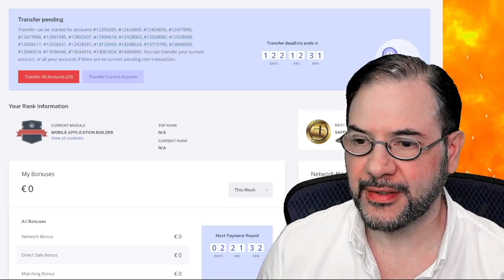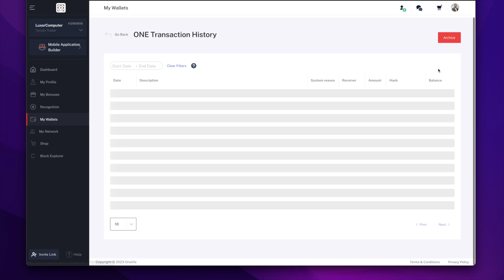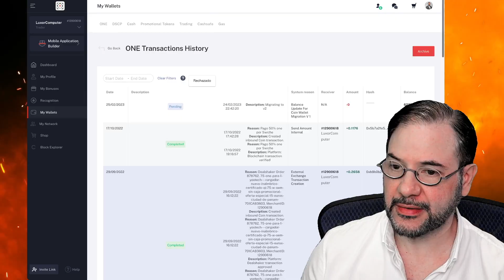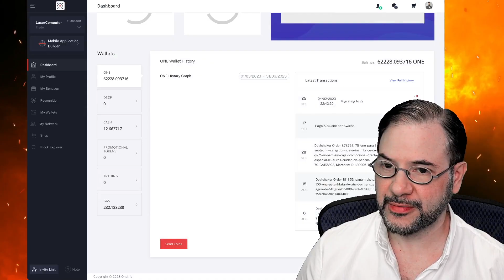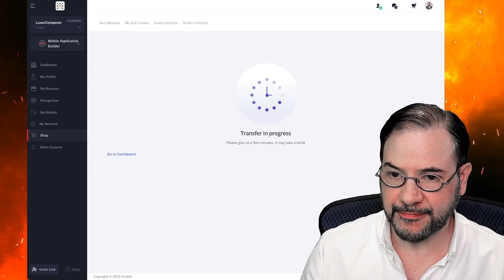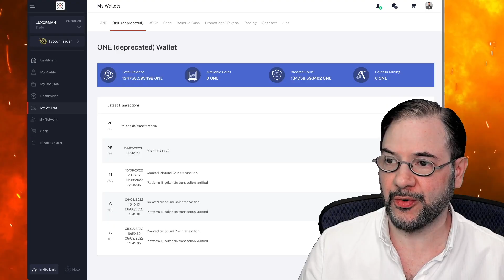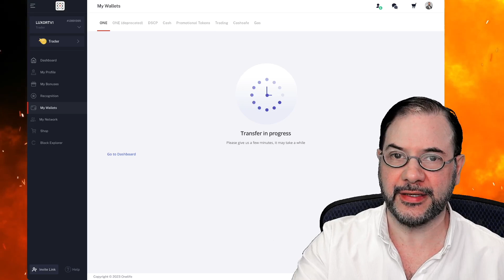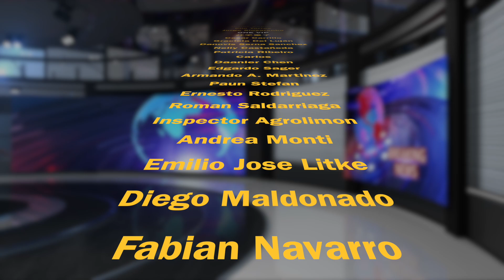One Ecosystem | ¿Cómo solucionar el problema del despliegue a Polygon cuando envía errores?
En este tutorial doy la información práctica de lo que me paso con mis cuentas en videos anteriores a tratar de ir a Polygon y doy la solución para poder resolver todo esto.